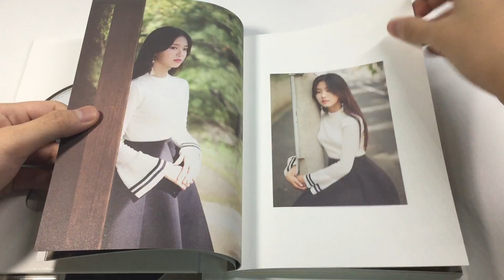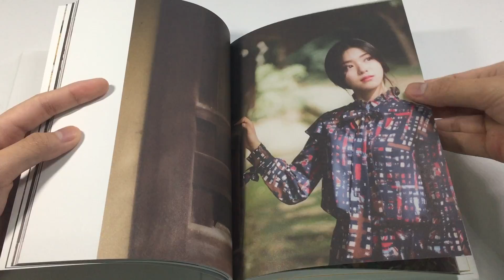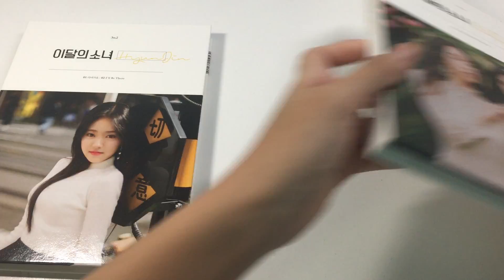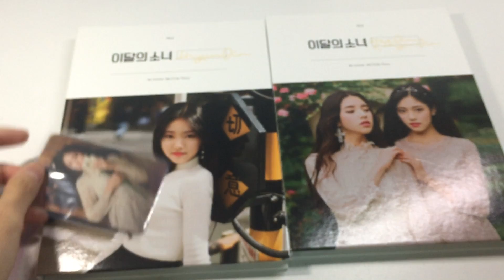[ UNBOXING ] LOOΠΔ/LOONA Hyunjin ( Around You/I'll Be There ) Single Album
Bought from an underground CD store in Myeongdong

do support them, LOONA is a monthly project where the 'girl of the month' would release her solo and a group song with the previous members! Hyunjin is the 2nd girl/November girl!:) They are set for debut in August of 2017!!

find me at:
carousell: @daphrml
photocard forum: @daphrml (user 4971)